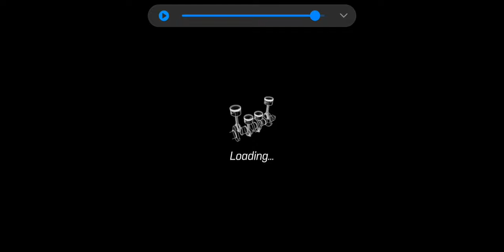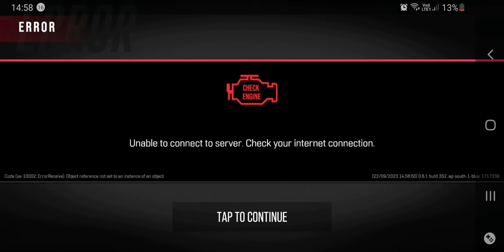I BROUGHT MUSTANG/ YE GAME MAI KYA HOUA ?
1. "Rev up the engine and join me in the Drive Zone!

2. "Calling all adrenaline junkies: can you handle the power of the Mustang GT? Buckle up and get ready to ride in the Drive Zone!

3. "Ready to hit the virtual streets in the ultimate ride?